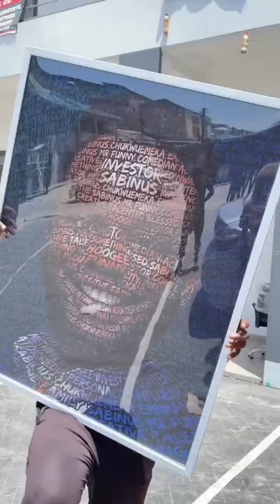Investor Sabinus painting | Oga Sabinus | Ashmusy